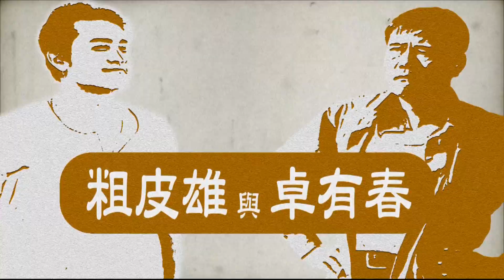恁孫叫「無真強」《粗皮雄與卓有春》笑笑三分鐘系列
取名字是門學問。偏偏粗皮又姓吳，取什麼都成了反義詞...

點下去，3分鐘，讓您天天開心。
看完記得分享給親戚朋友嘿～